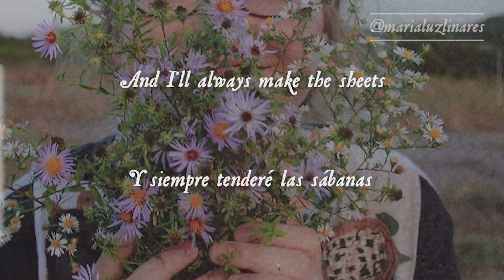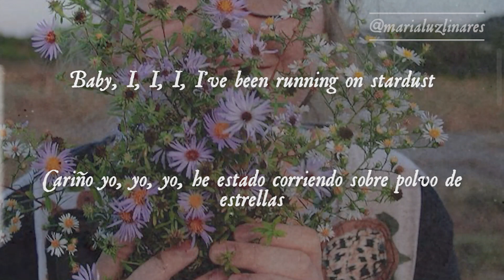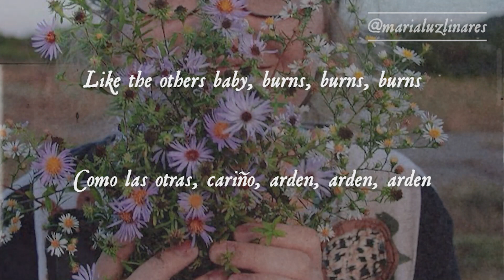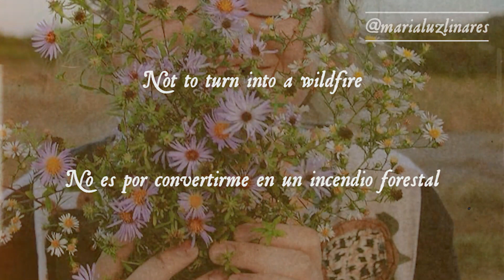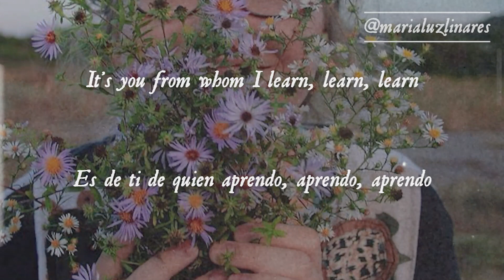☘️ wildflower wildfire - lana del rey (lyrics/español) ☘️